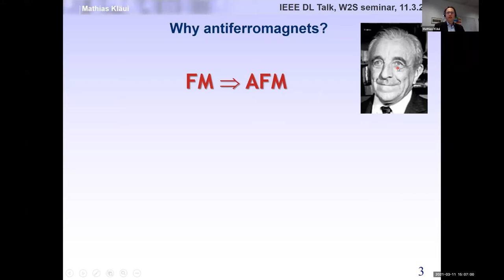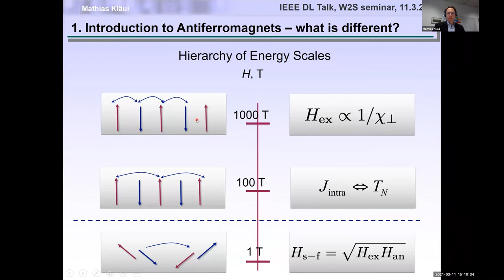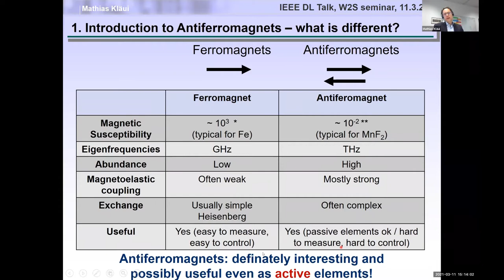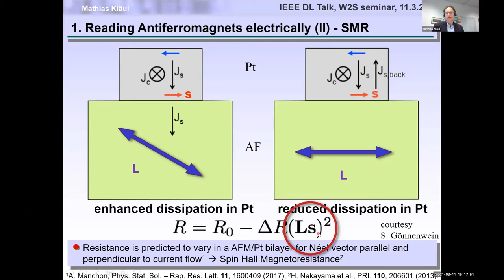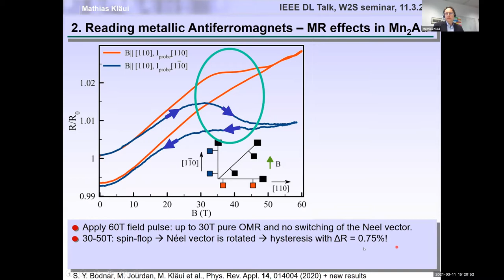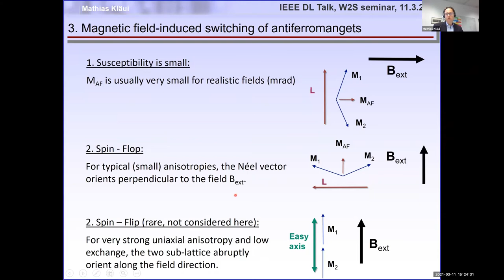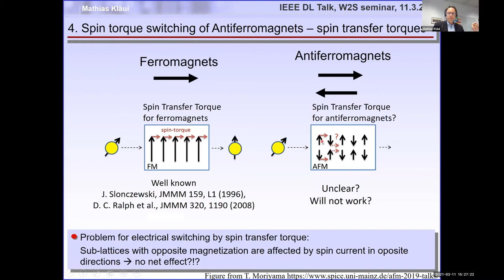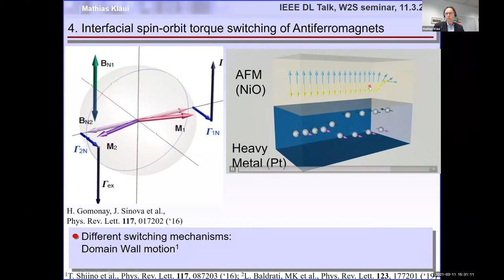Prof. Mathias Kläui : Antiferromagnetic Insulatronics